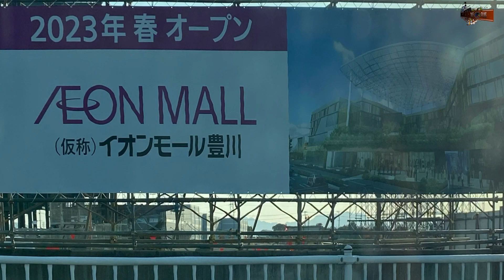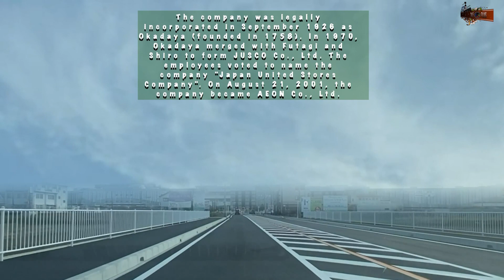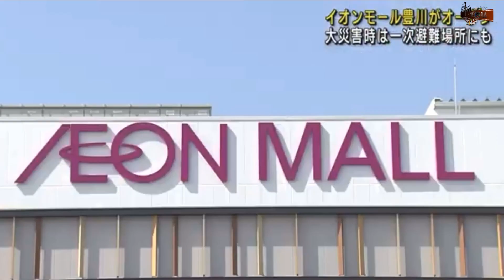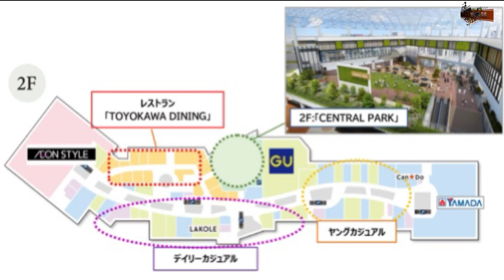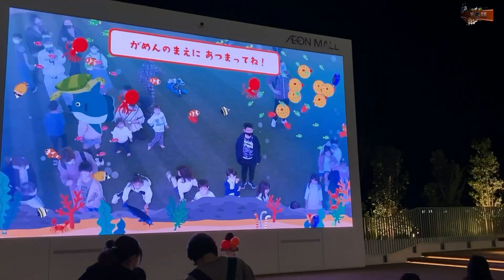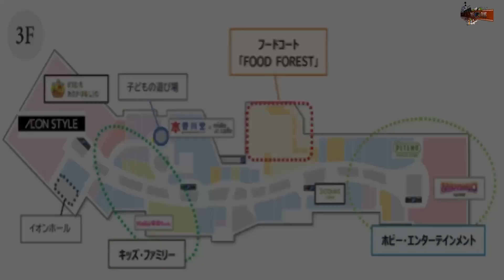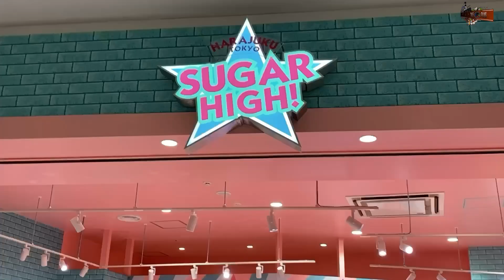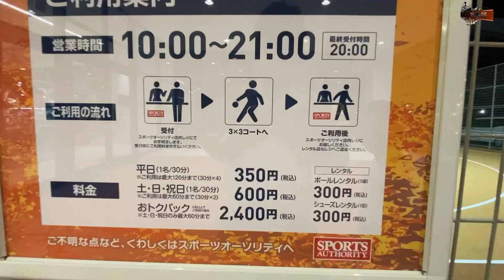Aeon Mall Near Me, Natapos Na! 私の近くのモール、完成 Toyokawa Aeon Mall